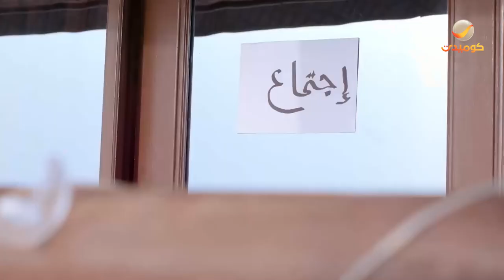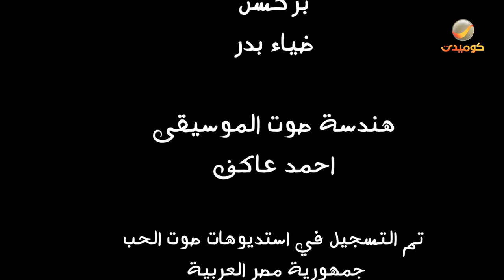مسلسل ربع نجمة | الحلقة التاسعة بعنوان " هوس "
مسلسل : ربع نجمة

بطولة : طارق الحربي ، مشعل المطيري ، دريعان الدريعان ، فوز عبد الله ، عبد الله الزهراني ، مديحة أحمد ، مطلق مطر ، سعيد القحطاني ، حسن عوجان ، الشيف الدنقل

إخراج : محمد حشكي

ﺗﺄﻟﻴﻒ : عنبر الدوسري

القصة : تدور الأحداث حول العديد من المواقف اليومية بين الموظفين بأحد الفنادق، وبين مالك الفندق أبو خالد، والمفارقات التي تقابلهم في التعامل مع النزلاء.